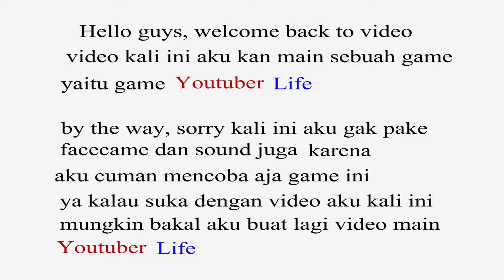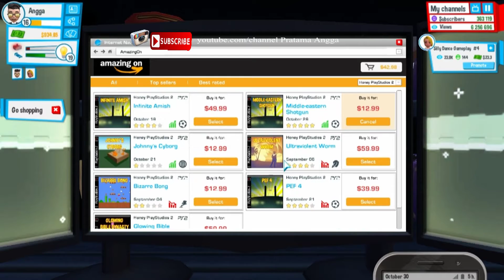Youtuber Life - Selesai karir gw di youtube alias GAME OVER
Kalau kalian ingin interaksi dengan aku atau ada yang punya saran dan pertanyaan apapun itu.

Line : @pratamaangga19

Ganbatte and keep calm

Bikin akun Youtube kalian masing-masing ya! :)